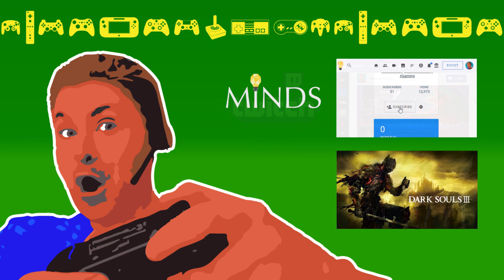🎮 Mass Effect 3 (N7: Communication Hub) Let's Play! #117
The final instalment in the Mass Effect Trilogy, complete with Recover Prothean Artifact DLC/Javik DLC, Leviathan DLC, Citadel DLC, and extended Cut DLC!

Nathan Shepard
Male
Vanguard

You can simply watch some of my BitTube videos for a while, Or "like" one of my D.Tube Videos!